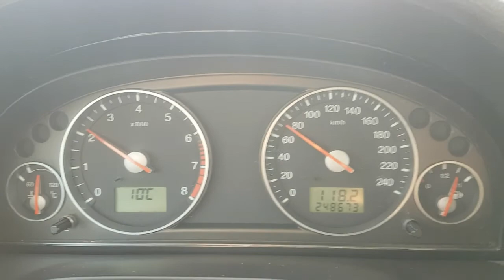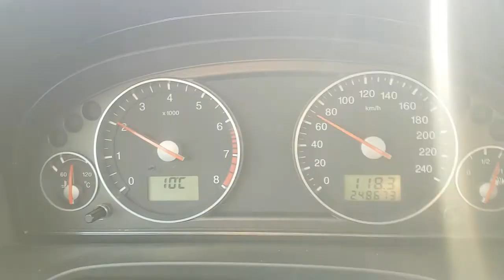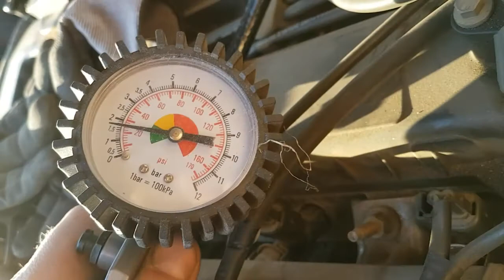Układ dolotowy szukanie nieszczelności Ford Mondeo mk3 Duratec HE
Układ dolotowy Ford mondeo mk3 Duratec HE. Duża nieszczelność i wysokie obroty silnika na biegu jałowym.